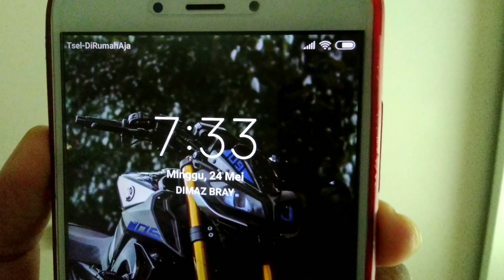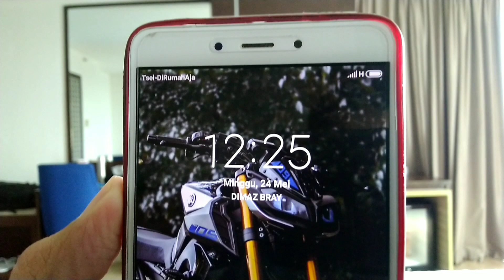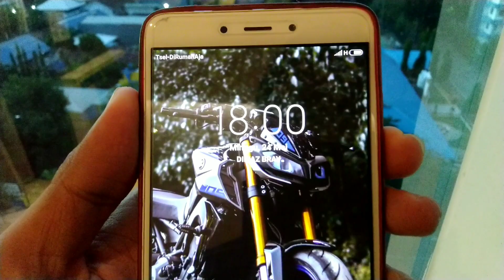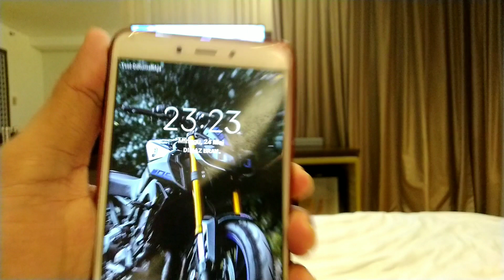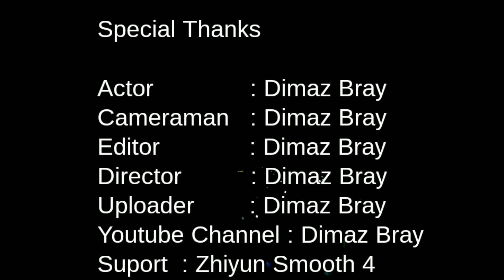Short Movie : Karantina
whats up Bray Bray!!!
Dalam video ini, kali ini saya membuat short movie yang menceritakan tentang seseorang yang masuk dalam proses karantina, dimana bahwa jika seseorang di karantina itu kalian tidak bisa kemana-kemana, tidak boleh bertemu org2, melakukan segala aktifitas semua di kamar,, gak kebayangkan?? nonton videonya sampai habis ya,

Jangan Lupa juga untuk liat video Short Movie saya yang lainnya ya, bisa visit ke link video di bawah ini :

Salam,

Dimaz Bray